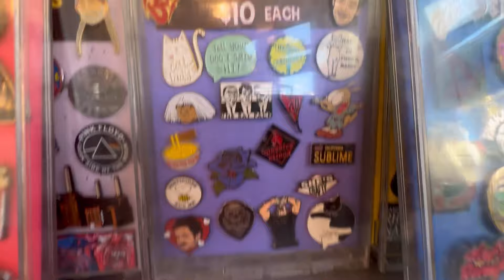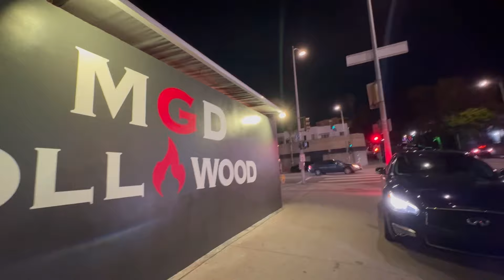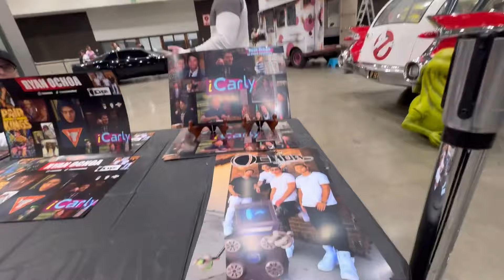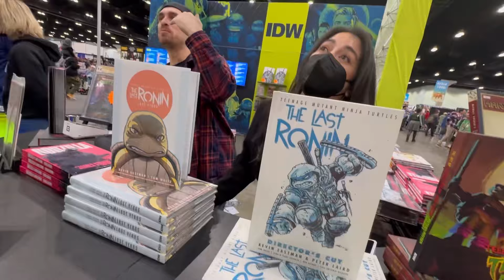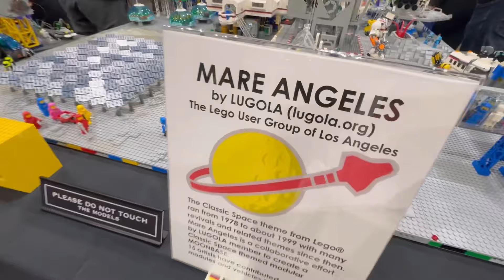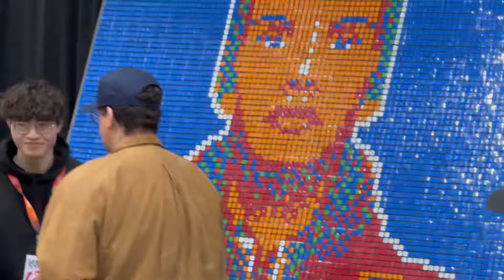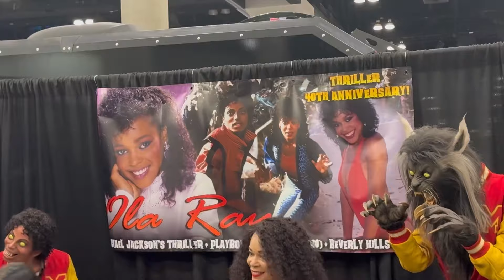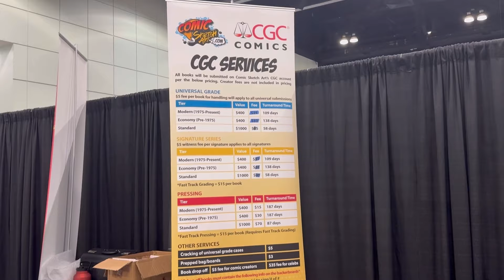LOST MY MIND IN LOS ANGELES SHOULD HAVE NEVER LEFT OHIO! | ALMOST GET JUMPED AT 2024 COMIC-CON!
"Welcome back to another episode of **Storage Legends**! This time, we're taking you on an unexpected journey that starts as a beautiful vacation but takes a shocking turn.

Our adventure begins in the sun-soaked landscapes of Florida, where we're hoping to uncover hidden treasures in abandoned storage units. The palm trees sway gently in the breeze, the ocean sparkles under the sun, and the promise of unexplored storage units is in the air. We're feeling lucky and ready to discover what secrets these storage units hold.

As we start our hunt, we're greeted with promising finds. From vintage comic books to antique furniture, it seems like this vacation is turning into a gold mine. Each storage unit reveals more about the lives of their previous owners, and we're fascinated by the stories they tell.

But just when we thought this was the perfect vacation, things take a turn for the worse. We stumble upon a storage unit that's different from the rest. It's larger, dustier, and has an eerie feeling about it. As we lift the heavy metal door, we're hit with a musty smell that suggests this unit hasn't been opened in years.

Inside, we find a collection of strange items that send chills down our spines. From creepy dolls with missing eyes to old, yellowed newspapers reporting unsolved mysteries, this storage unit is unlike any we've encountered before. The atmosphere turns tense, and the sunny vacation vibe is replaced with a sense of unease.

Join us in this episode of **Storage Legends** as we navigate through this rollercoaster of emotions. From the highs of valuable finds to the lows of unsettling discoveries, this is one vacation we'll never forget. Tune in to experience the thrill, the fear, and the unexpected surprises that await us in the world of storage unit auctions.

Remember, every storage unit tells a story, and not all of them have happy endings. But that's the life of a storage unit hunter - it's not just about the treasures we find, but also the stories we unravel and the adventures we experience. So, buckle up and get ready for a vacation like no other on **Storage Legends**!"